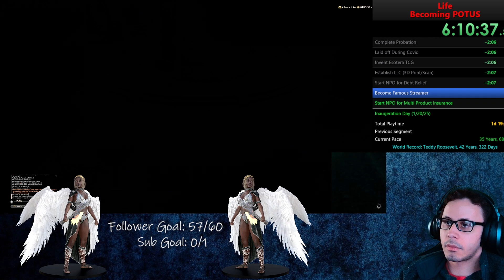SaSeshen Playthrough of Endwalker MSQ | Part 25 - A Capital Idea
Catch up on the live stream with Former Candidate for DNC Chair, CNN Debate Winner, and Political Activist: Sam Ronan